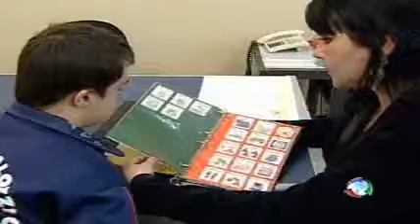Programa Ressoar - nº92 - exibido 03/10/09 - Parte 7 - Ressoar Solidário - Pestalozzi SP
Uma instituição que há muitos anos se dedica a formação das crianças é a Pestalozzi de São Paulo. No mês passado uma grande campanha arrecadou fundos para os projetos da Pestalozzi.